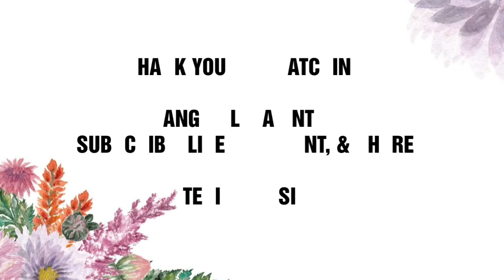Cara Paling Mudah Bikin Roti Boy Ala Rumahan, Tanpa mixer dan ga perlu diulen lama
Cara paling mudah bikin roti Boy /Roti O/Mexican Bun ala rumahan tanpa menggunakan mixer, tanpa perlu ulen kayak nyuci baju. Hehehe..
Berikut bahan2nya:
Bahan adonan roti
225 gr Tepung Cakra
3 gr Ragi instan (Fermipan)
40 gr Gula pasir
1 butir kuning telur
25 gr Susu Bubuk
25 gr Mentega/margarin
1/4 sdt Garam
135 ml air hangat kuku

Bahan Topping
100 gr Tepung kunci biru (Pro rendah)
1 sachet kopi instan
2 tetes pasta mocha
100 gr mentega/margarin
25 gr Tepung Maizena
30 gr Putih telur
60 gr Gula halus

Selamat mencoba dan terima kasih